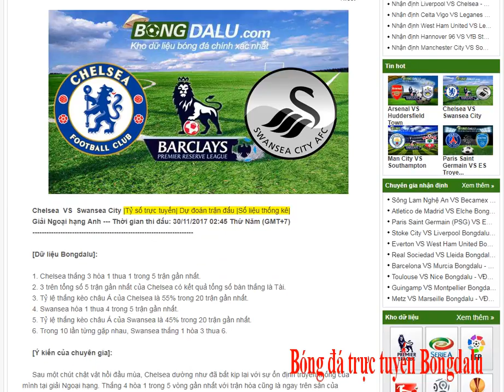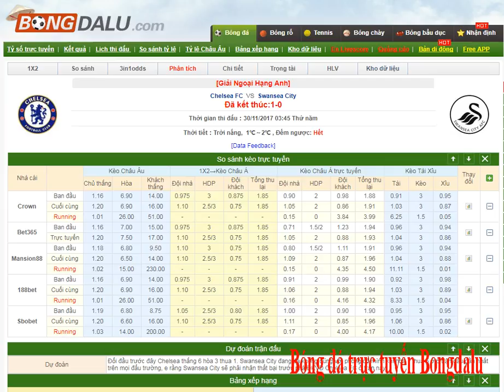Chelsea VS Swansea City - Giải Ngoại hạng Anh - 30/11/2017-Nhận định bóng đá